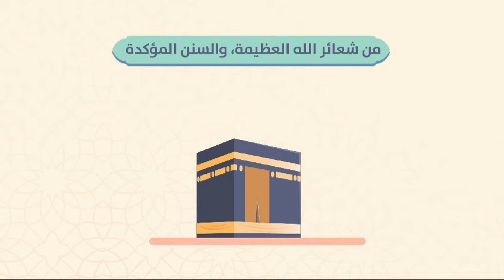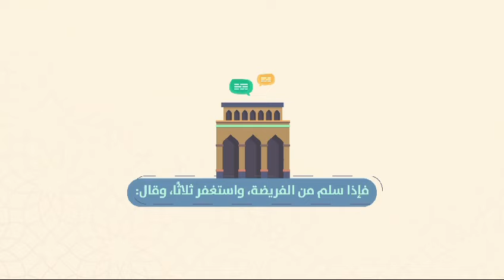03 | ( ولذكر الله أكبر )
‏"الدرر المنثورة في إضاءة الناسك بالمناسك"